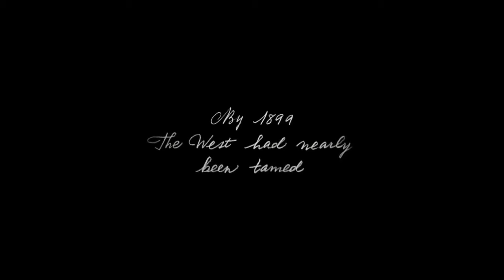Red Dead Redemption 2: Official Trailer #3